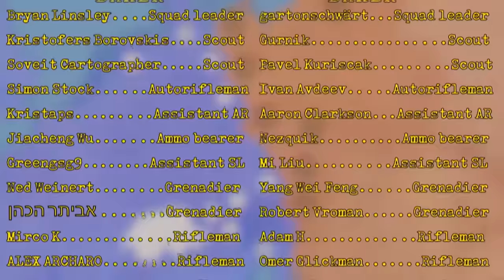2. Weltkrieg animiert: Westfront 1944/45 (deutsche Version)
Hier klicken für einen kostenlosen Probezugang zu The Great Courses Plus

Im Juni 1944 sammelten die Alliierten, um ihren Feldzug gegen Deutschland in Westeuropa zu beginnen, eine gewaltige Streitmacht in Großbritannien. Sie planten in Frankreich zu landen und in Deutschland einzumarschieren. Die Deutschen hofften die Alliierten in Meer zurück zu werfen oder durch einen entscheidenden Gegenangriff auszuschalten und die Westfront zu befrieden.

00:00 Intro-Credits
00:20 Einleitung
00:38 Landung in der Normandy (Operation Overlord)
01:53 Ausbruch aus der Normandy
03:07 Rückzug zur Seine
03:44 Neue Ziele der Alliierten
04:32 Verfolgung bis zur Siegfried-Linie
05:32 1. Versuch den Rhein zu überqueren (Operation Market Garden)
06:37 Öffnung der Kanal-Häfen
07:24 Schlacht um Aachen
07:54 Schlacht von Nancy
08:18 Landung in Südfrankreich (Operation Dragoon)
09:38 Weitere Planung der Alliierten
09:55 Alliierter Vorstoß zum Rhein in Elsass-Lothringen
10:15 Erfolgloser Angriff im Norden (Operation Queen)
10:42 Planung der Ardennenoffensive (Unternehmen Wacht am Rhein)
11:21 Verlauf und Ausgang der Ardennenoffensive
12:56 Lage Januar 1945
13:19 Die Rheinland-Offensive
14:56 Die Alliierten überqueren den Rhein / Ruhrkessel
15:34 Eroberung West- und Süddeutschlands
16:05 Endspiel
16:37 Outro-Credits